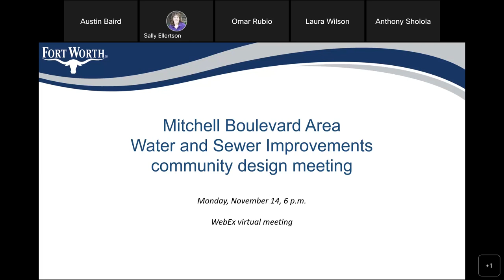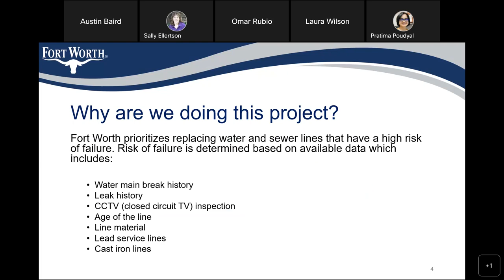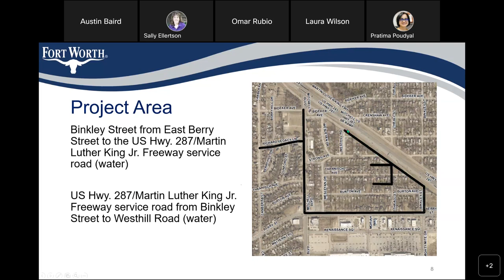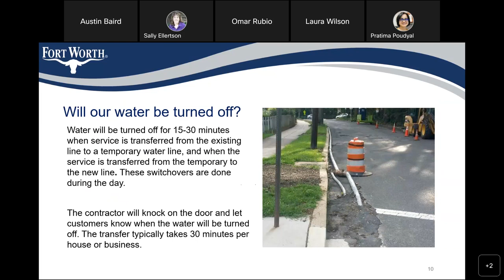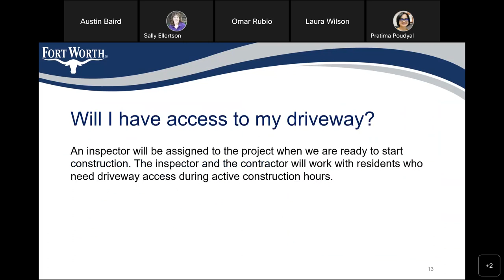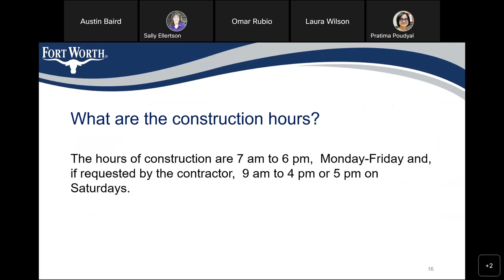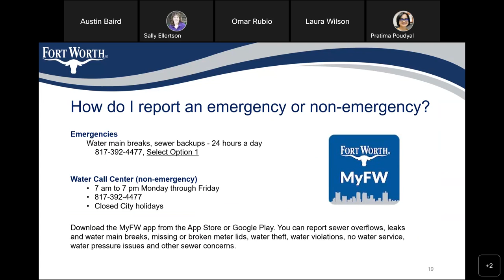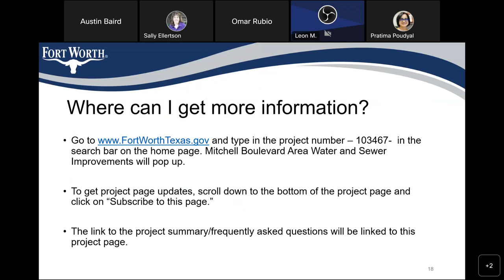Community Design Meeting for the Mitchell Boulevard Area Water and Sewer Improvement Project